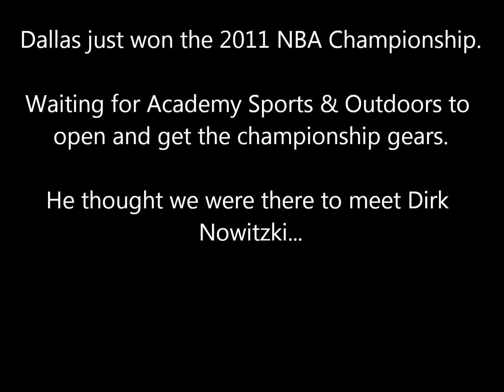|| WAITING FOR DIRK NOWITZKI || DALLAS MAVERICKS || CHAMPION || DALLAS, TEXAS ||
Gil Fam Vlogs is short for Gillego Family Vlogs. These vlogs were made to archive video tapes that was usually sitting inside the boxes, videos inside the external drives, phone memory cards, clouds... et al. And all these videos are not even edited that you will be not satisfied if you watch it. Rather than eaten by dusts or used by spiders as shelter, being worried the electronic files are corrupted already, we decided to put these into a vlog form that we can view whenever we want. Generations before millennial age used to store pictures or memories in a form of a book... an album as we name it. In millennial world, vlogging or video blogs is the best storage of these precious memories that we can share to our FAMILY and FRIENDS even the WORLD can enjoy watching. Gillego family is happy to share our journey... our endeavor... ENJOY WATCHING!!!